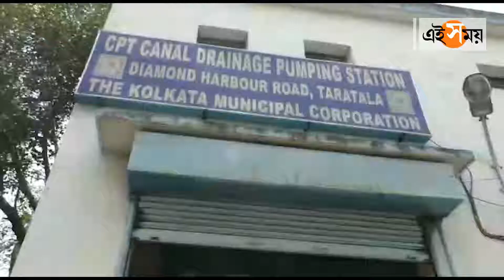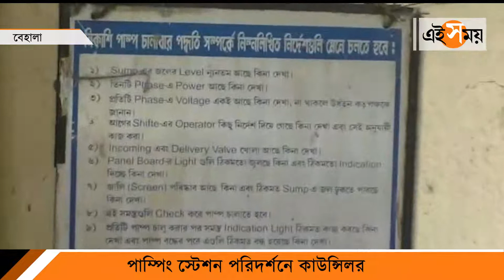পাম্পিং স্টেশন পরিদর্শনে কাউন্সিলর | Westbengal | Ei Samay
পাম্পিং স্টেশন পরিদর্শন করলেন কাউন্সিলর।